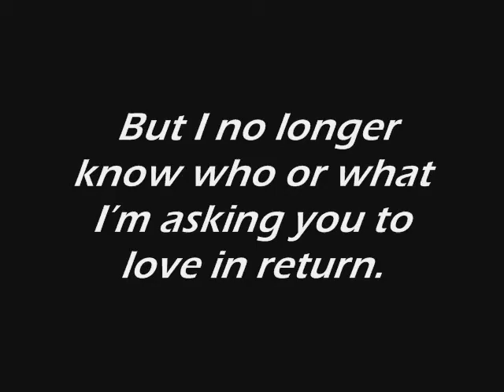Shades of Dark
From RITA Award Winning Author Linnea Sinclair, the 2nd Book in the Gabriel's Ghost series...

For two fugitive lovers, space has no haven, no mercy, no light—only... SHADES OF DARK

Before her court-martial, Captain Chasidah "Chaz" Bergren was the pride of the Sixth Fleet. Now she's a fugitive from the "justice" of a corrupt Empire. Along with her lover, the former monk, mercenary, and telepath Gabriel Ross Sullivan, Chaz hoped to leave the past light-years behind—until the news of her brother Thad's arrest and upcoming execution for treason. It's a ploy by Sully's cousin Hayden Burke to force them out of hiding and it works. With a killer targeting human females and a renegade gen lab breeding jukor war machines, Chaz and Sully already had their hands full of treachery, betrayal—not to mention each other. Throw in Chaz's Imperial ex-husband, Admiral Philip Guthrie, and a Kyi-Ragkiril mentor out to seduce Sully and not just loyalties but lives are at stake. For when Sully makes a fateful choice changing their relationship forever, Chaz must also choose—between what duty demands and what her heart tells her she must do.